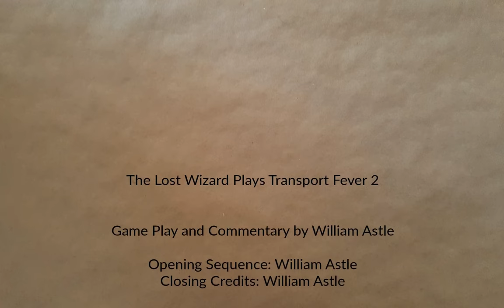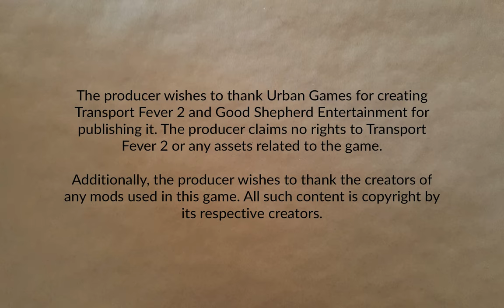Highways Everywhere | Flattop County 8 | Transport Fever 2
The grand project to connect all the cities and towns with highways is nearing a conclusion.